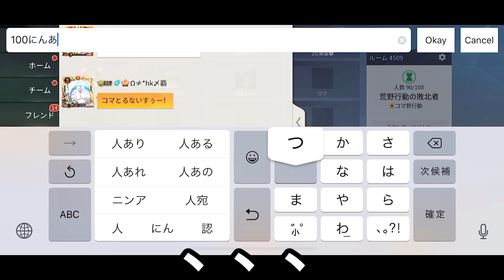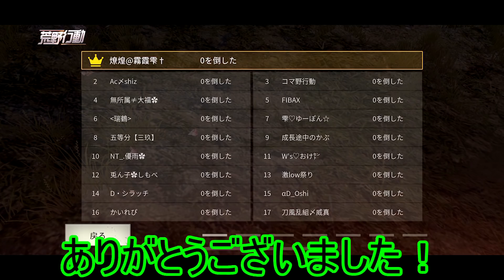【荒野行動】100人全員「攻撃無し」で安置目指した結果wwwww【Knives Out実況】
皆、いい子